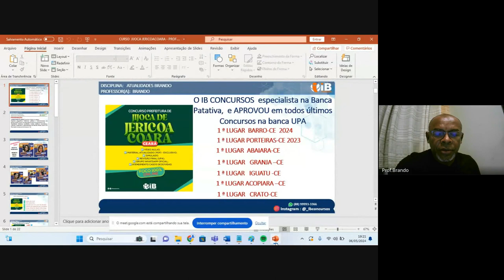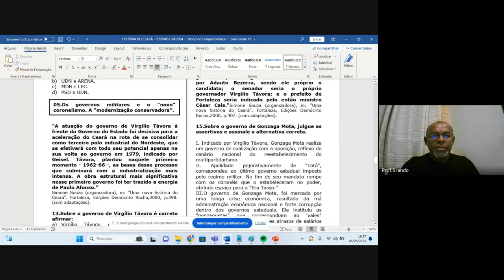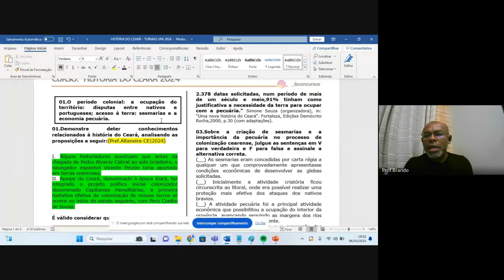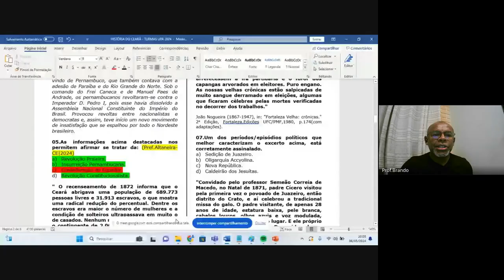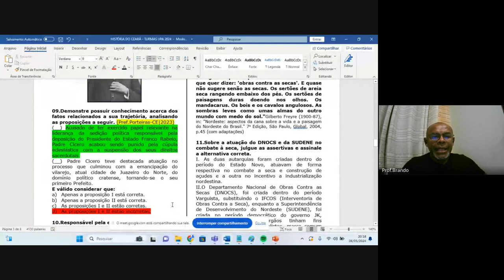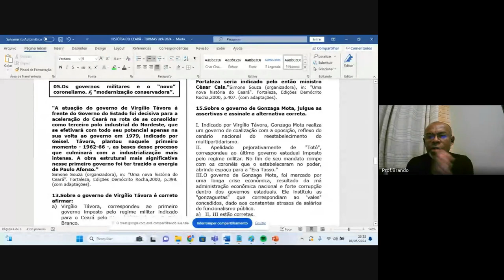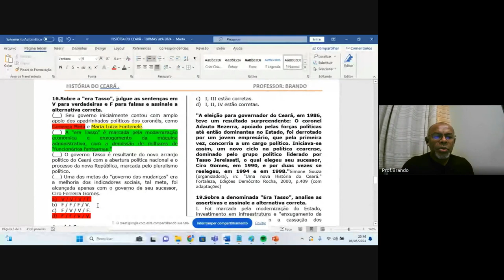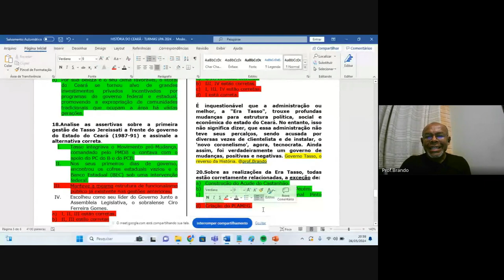CONHECIMENTOS GERAIS DE JIJOCA DE JERICOACOARA-CE (UPA)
# CURSO - CONCURSO PREFEITURA DE JIJOCA DE JERICOACOARA-CE ( UPA)
VENDAS LIBERADAS  ⤵️

Disciplina:
PROF.: BRANDO
- LÍNGUA PORTUGUÊSA
PROF.: JOBSON CASTELO BRANCO
Turma geral comum a todos os cargos.
🔴 DESCRIÇÃO
Cada encontro será abordado um parte do edital , e na penúltima aula terá um simulado final e correção, e a último aula terá a revisão final.
Inclui: ⤵️
✅ Aulões ao Vivo;
✅Aulas gravadas
(Com duração 1h 30min por vídeo);
✅ Atendimento em casos de dúvidas;
✅ Apostila de Português;
✅ Apostila de Conhecimentos Gerais Jijoca Jericoacoara-CE;
✅ Cadernos de questões Português (UPA);
✅ Cadernos de questões Conhecimentos Gerais (UPA);
✅ Grupo Oficial de Alunos WhatsApp;
✅ Material atualizado (PDF) exclusivo;
✅ 05 Simulados ( bônus );
✅ Simulado Final (UPA);
✅ Revisão Final (UPA);
✅ Acesso por 01 ANO NA PLATAFORMA, pode ver e rever quantas vezes desejar.

CONTATO  WHATSAPP IB: (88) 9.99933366